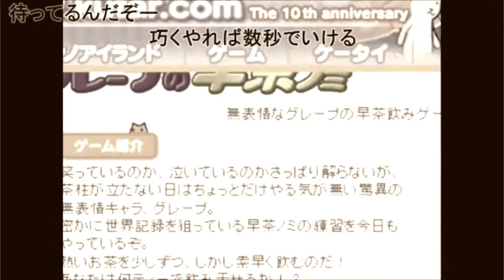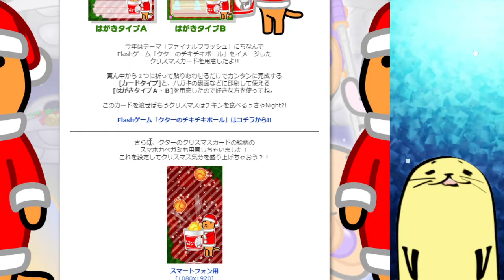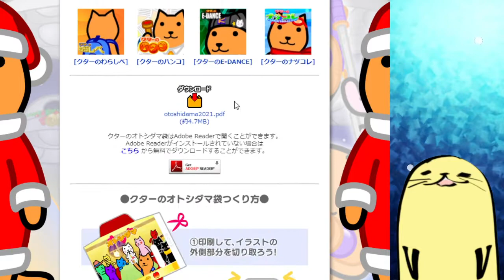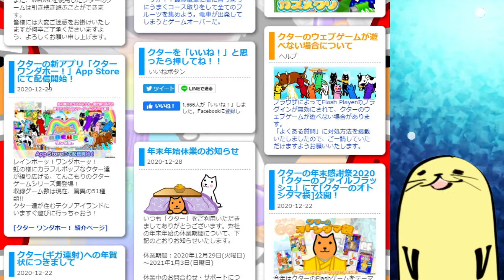グレープの早茶ノミ【Grape drink quickly】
クターのフラッシュゲーム制覇はとりあえずこれにて決着！